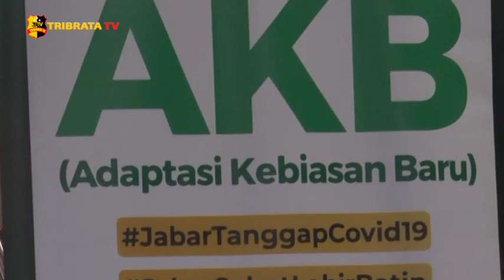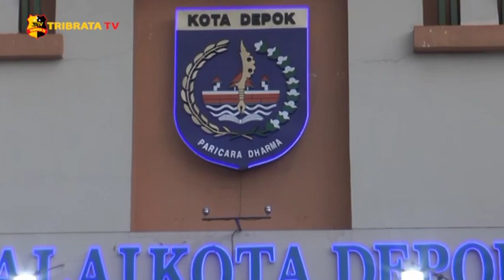ANGKA KENAIKAN KASUS COVID 19 DI DEPOK BERASAL DARI KLASTER KELUARGA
Gubernur Jawa Barat, Ridwan Kamil, kembali berkantor di Depok, Jawa Barat. Pria yang akrab disapa Kang Emil itu menegaskan, ini adalah bagian dari upaya mempercepat penanganan COVID-19.

Ridwan Kamil telah mengerahkan tim gugus tugas untuk melakukan pelacakan secara masif. Angka kasus positif di Kota Depok totalnya telah mencapai 5.013 kasus, sembuh 3.454 orang, dan meninggal dunia 143 orang sampai dengan Selasa 6 Oktober 2020.

Sejumlah rumah sakit rujukan COVID-19 di Bogor, Depok dan Bekasi rata-rata sudah melewati batas WHO untuk ruang isolasi. Kluster keluarga telah disepakati beberapa kebijakan. Di antaranya adalah memindahkan pasien OTG (orang tanpa gejala) dari rumah ke tempat isolasi sementara.

Tim liputan : uriah, syifa

Salam Tribrata.